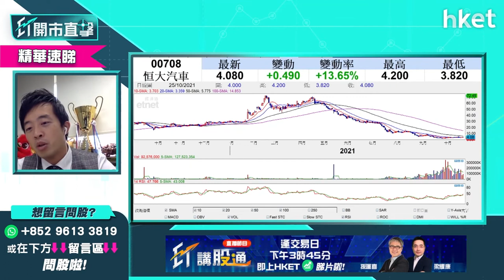【ET開市直擊】（精點）恒大汽車708急升逾一成 許家印話轉攻汽車即點石成金？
恒大汽車（00708）股價今早大升逾一成，恒大主席許家印提出化解風險自救的三大戰略決定，包括10年內實現由房地產業向新能源汽車產業的轉型。有散戶留言提問，恒大汽車是否值得中長綫持有，　富昌證券聯席董事譚朗蔚（Stevan）這樣回應，立即收看／收聽。

Time code:

00:00 - 港股焦點速覽　留意聯儲局「縮表」講話後對港股影響。
00:49 - 美國外圍市況速報　道指升市創新高
01:26 - 焦點美股－Tesla股價續向上
02:10 - ADR股價速報
02:37 - 亞洲區外圍股市速報
03:10 - 美國通脹情況如何　對美國加息步代影響
06:12 - 美股借業績再創新高　前景點睇？
09:26 - 港股上日表現速覽＋北水盤路
10:30 - 恒指26000點爭持　港股會否有驚喜？
13:51 - 滙豐（00005）現水平值得吸納?
16:09 - 內地房地產稅改革　內股股前景點睇
19:00 - 恒大轉型策略怎解讀？攻汽車生產扭頹勢？
22:28 - 港股超級業績期　哪些股份可留意？
25:13 - ET個股推介：比亞迪（01211）
27:30 - 觀眾問股：比亞迪（01211）237元買入上望空間幾多？
29:11 -  觀眾問股：吉利（00175）一個月內能否上衝30元
33:28 - 港股開市後市況速報
34:35 - 觀眾問股：中芯（00981）22.3元有貨上望幾多?
36:55 - 觀眾問股：比亞迪電子（00285）是否底背馳？前景點睇？
40:30 - 觀眾問股：ESR（01821）有機會似領展（00823）?
42:30 - 觀眾問股：中國燃氣（00384）不斷尋底有貨怎麼屺辦?
45:03 - 燃氣股有何推介？談昆侖能源（00135）
46:30 -  觀眾問股：第一拖拉（00038）前景點睇？
47:52 -  觀眾問股：信義光能（00968）vs中鋁（02600）點樣揀
49:51 -  觀眾問股：京東物流（02618）能否受惠「雙11」概念?
51:43 -  觀眾問股：新世界發展（00017）33.45元買入點睇？
54:26 -  觀眾問股：長實（01113）又點睇?
55:30 -  觀眾問股：大唐新能源（01798）3.92元有貨點樣睇？
58:05 -  觀眾問股：中廣核（01816）前景點睇?
59:32-  觀眾問股：美蘭空港（00357）32.8元買入前景點睇?
01:00:31-  觀眾問股：碧桂園服務（06098）是否已見頭肩底？
01:03:15 - 觀眾問股：恒大汽車（00708）是否可買入?
01:04:08 - 港股市況速報
01:06:23 - 財經日誌提提你